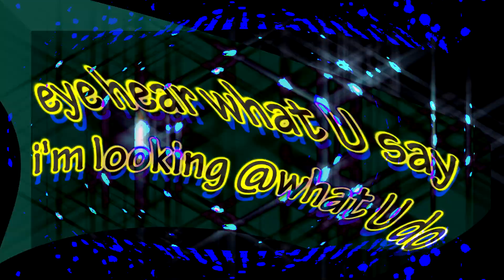{{W,O,R,D,S: and A,C,T,I,O,N,S:}} Commercial Ad